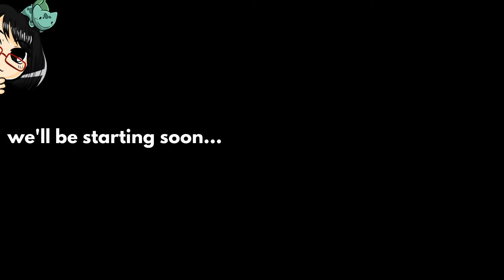Blind Mass Effect Part 5: We done fucked up, Shep.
Having failed spectacularly at one story mission (well, we didn't fail the story part of the mission, just the appeal to common decency part), we head on to another!

We do better this time. (Sorry, ______.)